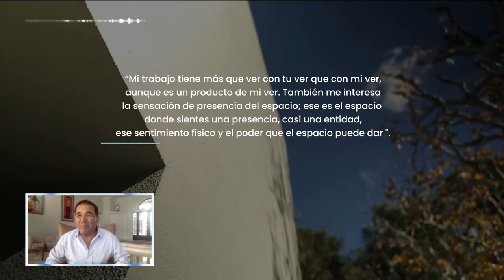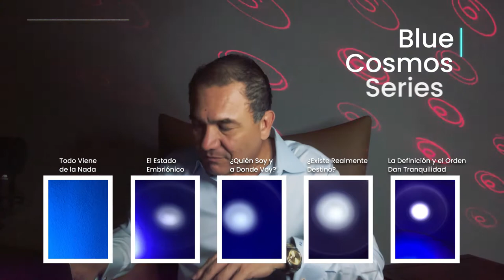James Turrell Artwork Analysis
This video was made as part of my Art History program at the Universidad Iberoamericana at Mexico City in November 2021.